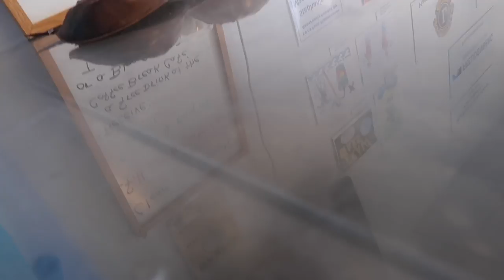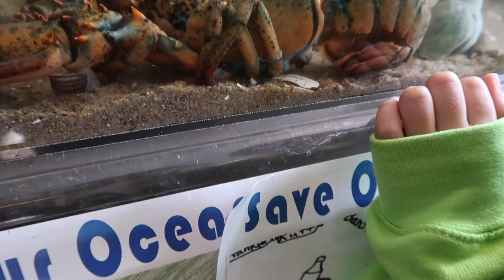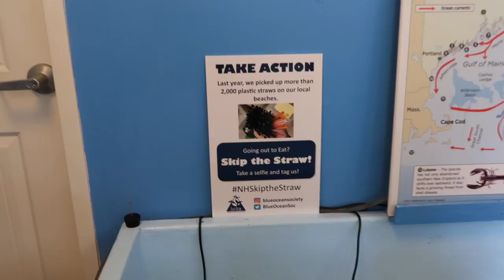WE CAN'T BELIEVE THE CRAB WE FOUND ON THE BEACH!!! **PABLO BUILDS A CASTLE FOR HIS CRAB FRIENDS**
We went on Hampton Beach, New Hampshire for vacation and had so much fun!!! Pablo loved the beach and all the food we ate. What is your favorite family vacation spot?